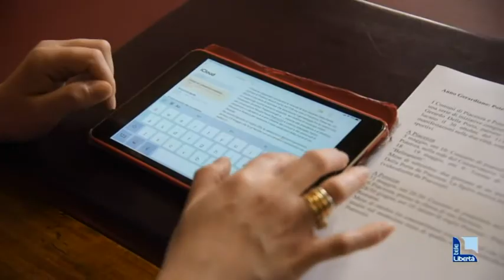San Gerardo Della Porta, gemellaggio di conservatori tra Piacenza e Potenza